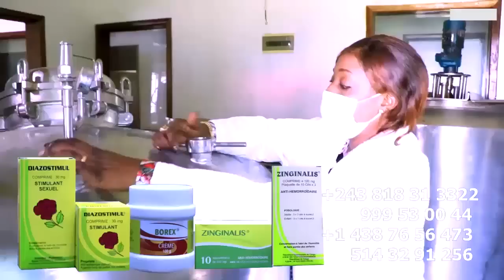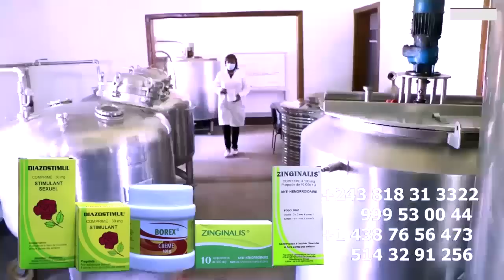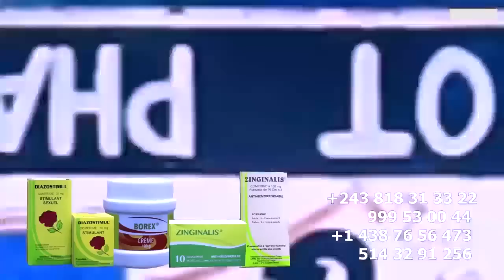La Présence De KOFFI OLOMIDE Recommandé Par La Femme De VERKYS KIAMWANGANA, Sabotage De Ses Collègu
La Présence De KOFFI OLOMIDE Recommandé Par La Femme De VERKYS KIAMWANGANA, Sabotage De Ses Collègue En Deuil